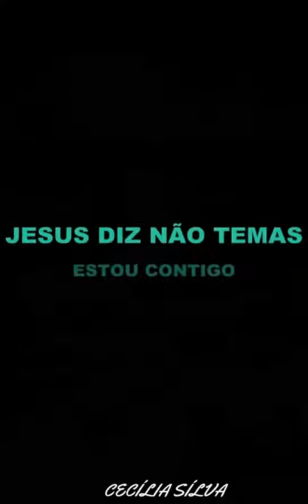Roberto Carlos-----O Homem. ♥️